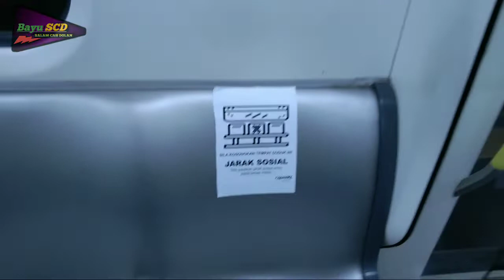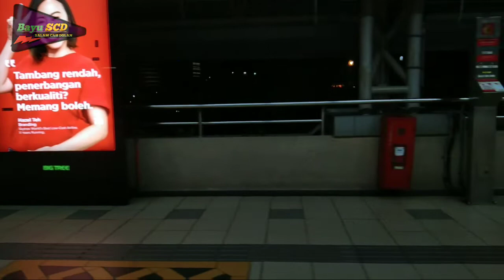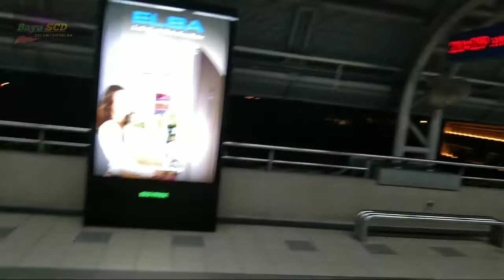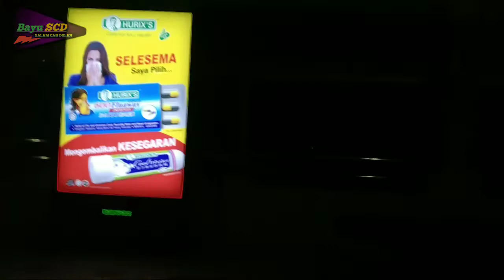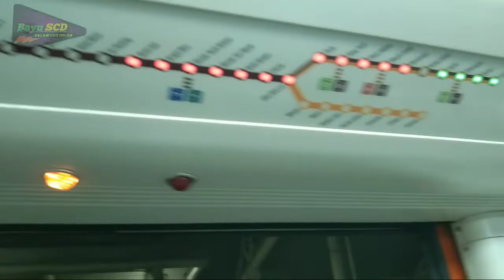DAMPAK LOCKDOWN DI MALAYSIA stasiun sepiii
dampak perpajangan masa lockdown malaysiaa.
○yang berawal pada tanggal 18-maret 2020 sampai 28-april 2020..membuat semua stasius yang ada dimalaysia sepi penumpang ..dikarenakann...adanya aturan diam dirumahhh...
○gak hanya itu peraturan operasional kereta pun dijadwal.. Operasi Pukul 5pagi sampai 10 pagii...
○dan 10pagi sampai 4 sore tutup
○dan buka lagi pukul 5 sore sampaii 10 malamm...
○semua laluan kreta api lrt.mrt.monorel.ktm semua sama aturanyaa...
○mari kita berdoa agas virus covid 19 ini cepat hilang...dan semua berjalan seperti sedia kala..

SALAM CAH DOLANN